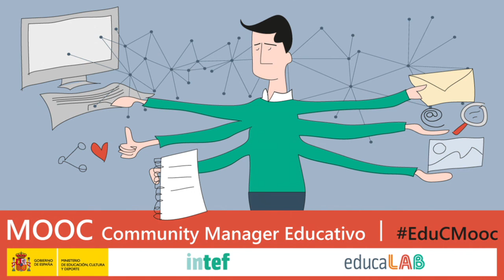Video 3. Redes sociales - Objetivos